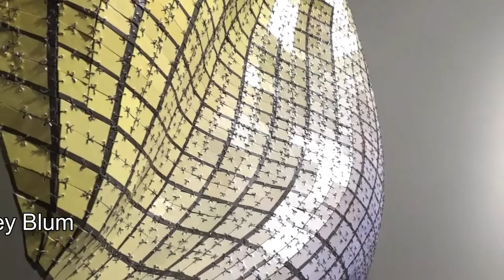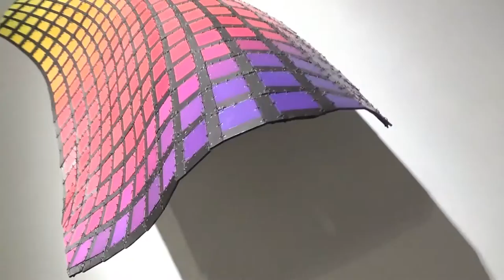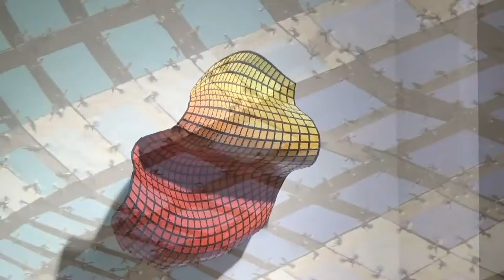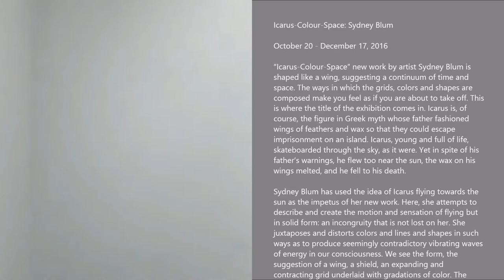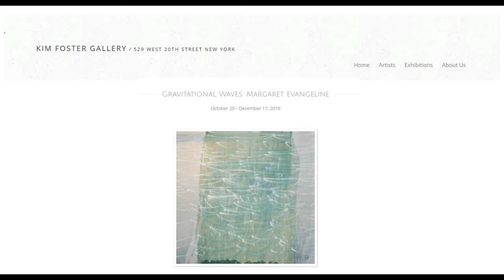KIM FOSTER GALLERY - Sydney Blum / Margaret Evangeline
Artist: Sydney Blum : Icarus-Colour-Space/
Margaret Evangeline: Gravitational Waves
Exhibition Dates: Oct 20 - Dec 17, 2016

Gravitational Waves is the second solo exhibition of Margaret Evangeline at Kim Foster Gallery. The exhibition’s title was in part inspired by the announcement of the proof of Einstein’s 70-year-old prediction of the existence of gravitational waves. The artist recently had a dinner conversation at KentPresents with the renowned physicist Kip Thorne whose research led to the proof of Einstein’s theory, capturing the sound of two black holes colliding at the birth of our universe some 1.3 billion light years away.

Evangeline wrote “ …I was compelled by the sound of the fleeting chirp of the collision of two black holes in part because my work processes personal and familial mythologies. This event was heard and recorded in Livingston Parish, Louisiana near my birth place. I never suspected that research of this import was happening there. ” The Louisiana event propelled her to act. Years before she learned from a fellow resident at Santa Fe Art Institute to follow the faintest traces of what you cannot understand because somewhere on Earth there will be someone doing work that provides the support for yours. “I just didn’t expect it to come from the field of science…”

Seeing a conceptualized illustration of energy inside a black hole struck her as the drawings she made of camellias from her mother’s garden. Evangeline claims that her mother’s camellias felt important and that she knew that they would inspire something some day when she was ready. The artist believes that we are built to understand the world through patterns of accidents and coincidences.

Icarus-Colour-Space, a new series of work by Canadian based artist Sydney Blum, is shaped like a wing, suggesting a continuum of time and space. The ways in which the grids, colors and shapes are composed make you feel as if you are about to take off. This is where the title of the exhibition, Icarus-Colour-Space, comes in. Icarus is, of course, the figure in Greek myth whose father fashioned wings of feathers and wax so that they could escape imprisonment on an island. Icarus, young and full of life, skateboarded through the sky, as it were. Yet in spite of his father’s warnings, he flew too near the sun, the wax on his wings melted, and he fell to his death.

Sydney Blum has used the idea of Icarus flying towards the sun as the impetus of her new work. Here, she attempts to describe and create the motion and sensation of flying but in solid form: an incongruity that is not lost on her. She juxtaposes and distorts colors and lines and shapes in such ways as to produce seemingly contradictory vibrating waves of energy in our consciousness. We see the form, the suggestion of a wing, a shield, an expanding and contracting grid underlaid with gradations of color. The flight that draws us through this complex undulating interplay of color, shapes, shadows and light takes us somewhere else. Towards the sun, perhaps. Into the unknown, certainly.